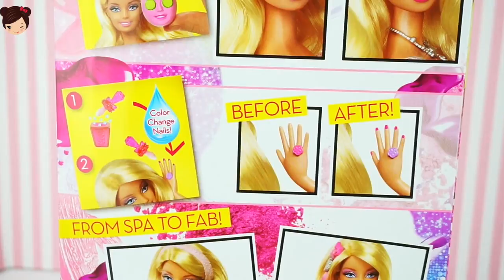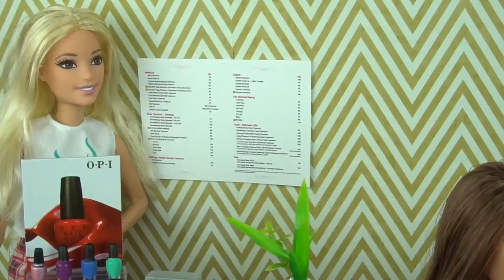Barbie Doll Pink Spa Morning Routine - Color Change Make Up & Nail Polish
Barbie pink spa morning routine, getting her make up done, a facial and nail polish color change barbie doll for kids. We have so much fun in the barbie beauty salon toy giving barbie a make over! Also toddler elsia and anya get their nails painted with frozen elsa & anna from disney movie.

Barbie Bedroom is so fun so play with you can say barbie bedroom in many different languages like: barbie bunk bed, barbie doll, barbie bedroom, barbie bathroom, Barbie Morgenroutine, Barbie Puppe, Barbie Routine matinale, poupée Barbie, Barbie Sabah rutini, Barbie bebek, Barbie Pagi rutin, boneka Barbie, bambola di Barbie, ตุ๊กตาบาร์บี้ประจำเช้า, ตุ๊กตาบาร์บี้, Barbie thói quen buổi sáng, búp bê Barbie, باربي الصباح الروتين, دمية باربي, バービーモーニングルーチン, バービー人形

Barbie is one of kids favorite doll around the world. Children can make up stories and role play with Barbie dolls and play sets. Barbie is a household name but it also pronounced and sounds different in other countries, Here are some examples,
Japanese,
French-
poupée Barbie
Salle de bain barbie
Arabic -
باربي , دمية باربي,  غرفة باربي
HIndi -

बार्बी
बार्बी गुड़िया

बार्बी कमरा
Russian -
 Барби , Кукла Барби,
Комната барби

Barbie Bedroom Morning Routine Barbie Spa to Fab
غرفة نوم باربي الصباح الروتين دمية باربي
Barbie Quarto Rotina matinal Boneca Barbie
バービーの寝室朝のルーチンバービー人形